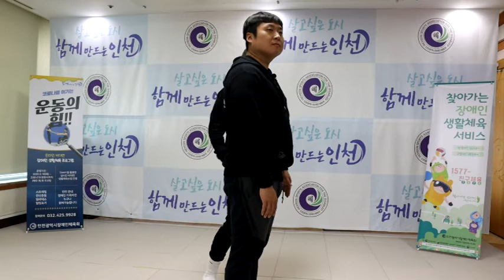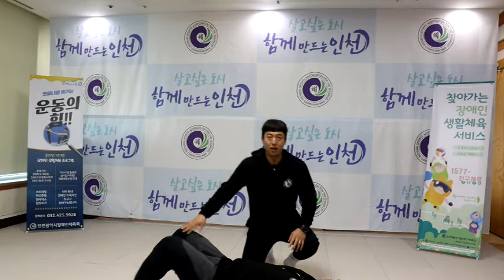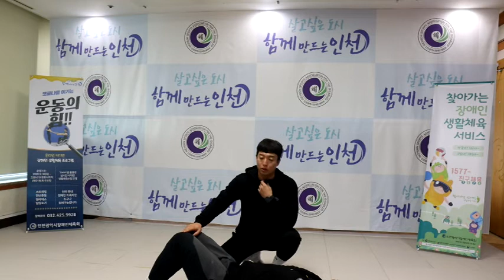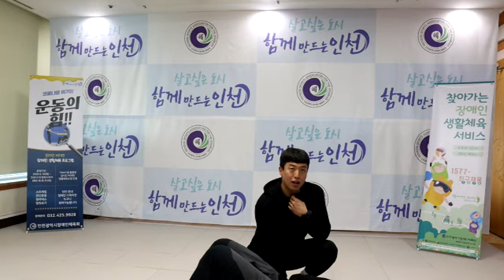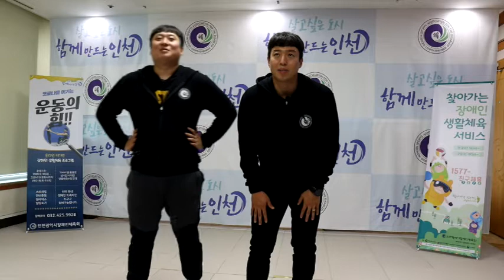인천광역시장애인체육회[인장체(仁障體)] 비대면 온라인 체육프로그램 2020.10.20.(화)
리듬 복싱댄스